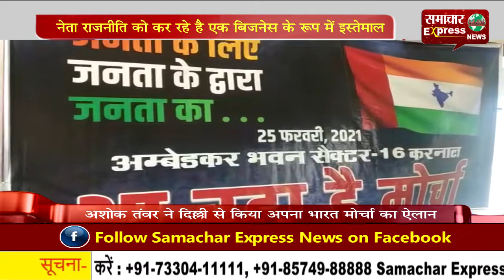नेता राजनीति को कर रहे है एक बिजनेस के रूप में इस्तेमाल